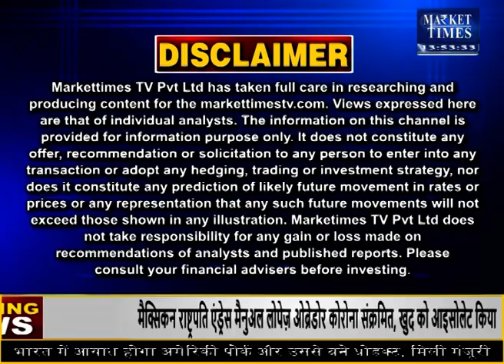थोक बाजार में गिरी प्याज की कीमतें ! क्या करें किसान ? Market Times TV | pyaaj onion onionmandi #